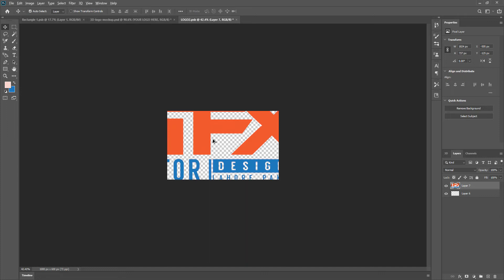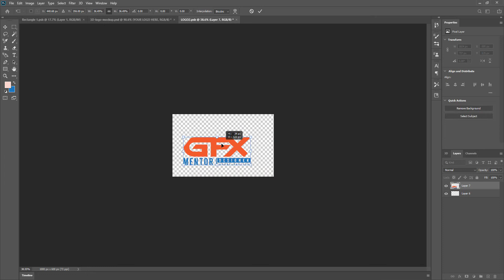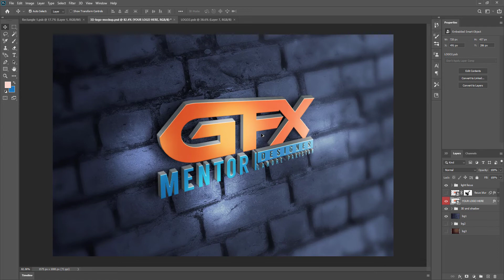3D Wall Logo Mockup Free PSD File Download GFX Mentor Designer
Welcome to GFX Mentor Designer on youtube
VideoTitle by GFX_Mentor_Designer
3D Wall Logo Mockup Photoshop CC 2020

Video Title:  3D Wall Logo Mockup Free PSD File Download GFX Mentor Designer

Owner this Channel Nadeem SK